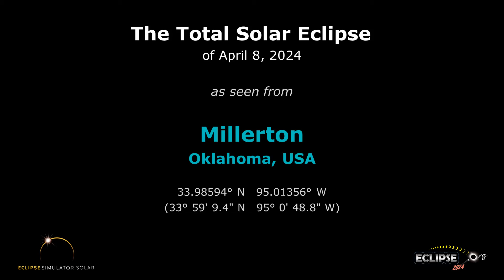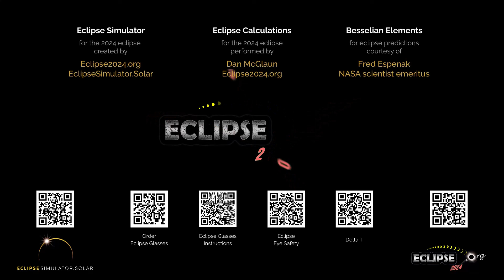The Total Solar Eclipse of April 8, 2024 from Millerton, OK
What will the 2024 solar eclipse look like from Millerton, Oklahoma?  Find out here!

(The eclipse sequence begins at 0:22)

Links:
• Eclipse2024.org
• 2024 eclipse page for Millerton

What will the 2024 solar eclipse look like from Millerton?  This simulation will show you! We've captured the view from the Eclipse2024.org Eclipse Simulator for Millerton, so you can preview the eclipse before it happens!* It's just one way that Eclipse2024.org is providing great information and education to help build excitement for the total eclipse of 2024 – the Great North American Eclipse.

Visit Eclipse2024.org's online eclipse simulator for many more features, as well as detailed instructions on exactly what you're seeing in the simulation. You can change the foreground scene, because we know that the scene in the simulation might not look like Millerton!  You can also get a closeup view of Baily's Beads, change the shape of the corona, see the outlines of the Moon and Sun during the eclipse, and MORE!  With the simulator, you can: